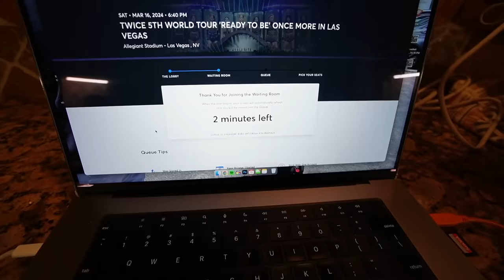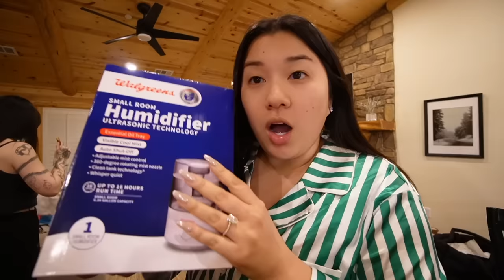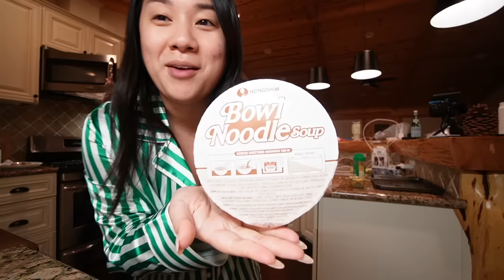WHAT I EAT IN A DAY + cook with me!! Vlogmas Day 15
Check out Sumner Lane here!!